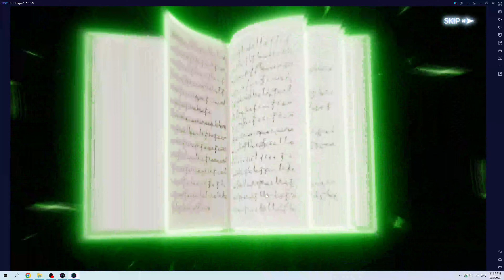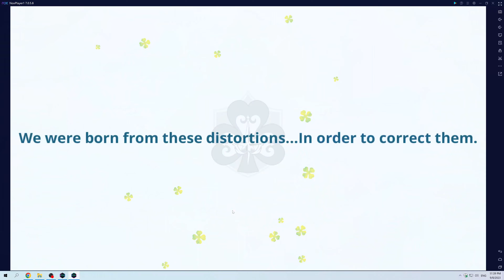Black Clover Mobile Playthrough Part 49 A full round of Summons Complete and another Licht Unleashed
A full round of Summons Complete and another Licht Unleashed.